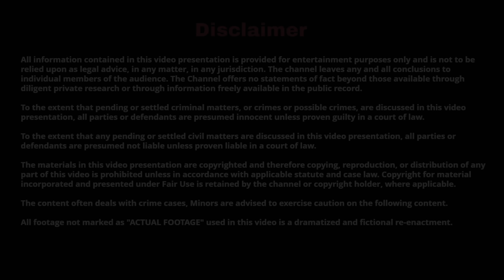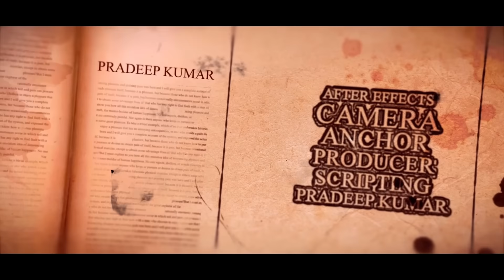உண்மையிலேயே இந்த 17 வயது மாணவிக்கு நடந்தது என்ன 😵 | Pradeep Kumar